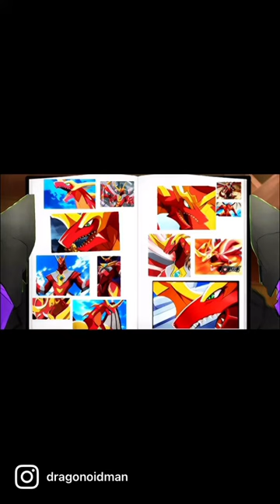Bakugan how Drago Feels about Nillious ￼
pegatrix ask Drago how he feels about Nillious A showing of Flashbacks of Nillious going around Drago featuring of all the dralious